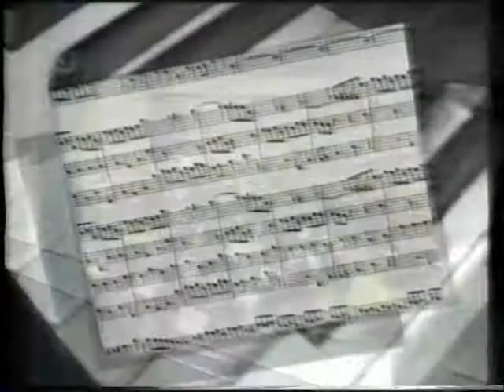TCHAIKOVSKY FIRST PIANO CONCERTO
Gran Mariscal de Ayacuho Symphony Orchestra
Rodolfo Saglimbeni, conductor
Rodrigo Ojeda, piano
June 1995